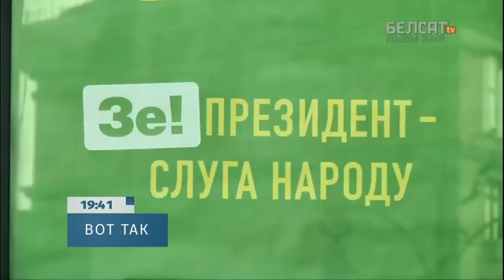Как Зеленский переиграл Порошенко и Тимошенко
В Украине полным ходом идет предвыборная кампания. Фаворитами президентской гонки являются несколько кандидатов, однако за месяц до выборов явного лидера – нет. В первую тройку претендентов на президентское кресло входит популярный комик и бизнесмен Владимир Зеленский.

Наши каналы